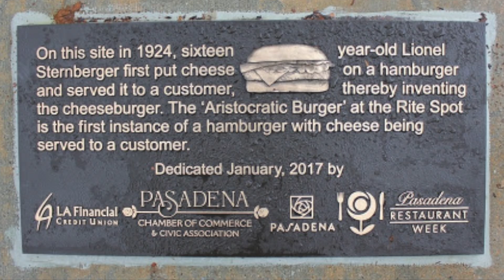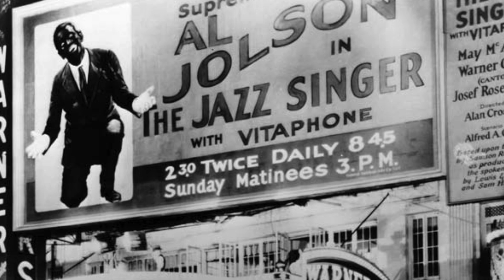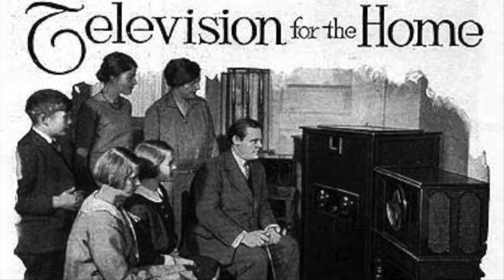6 Inventions & Discoveries of the 1920s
Because the 1920s was the beginning of the modern age in America, there were a lot of developments in technology, science, and consumer products. There was also an insatiable appetite for discovery and adventure. Let's take a look at some of these things.